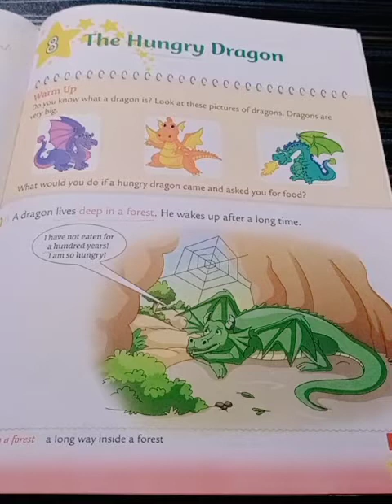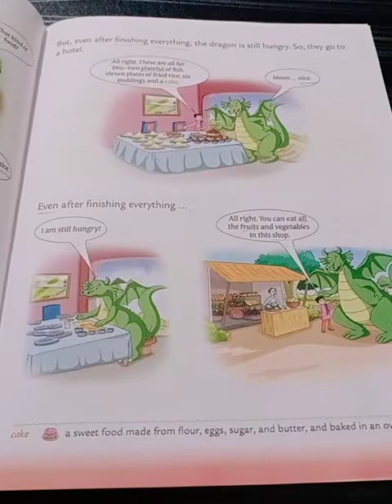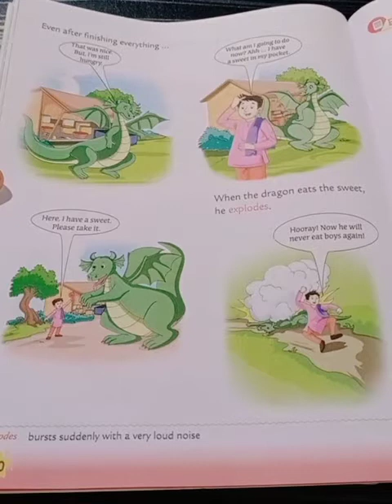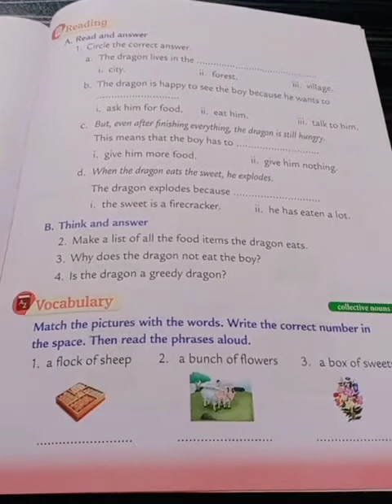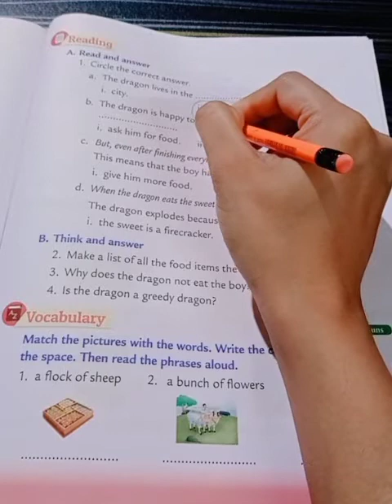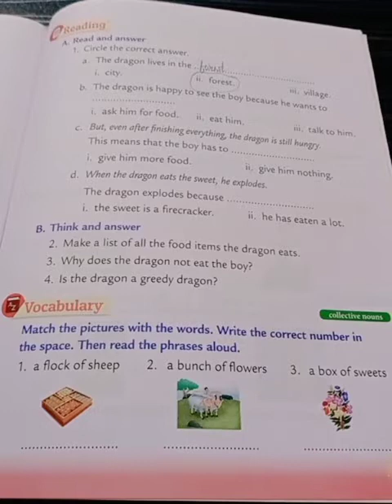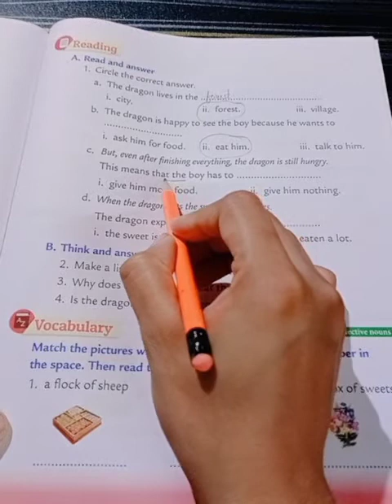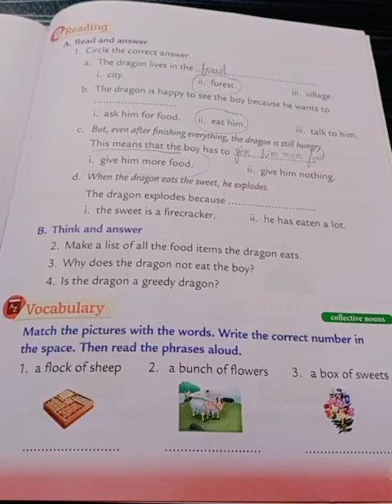class-1 ch-8 The Hungry Dragon unit-3 Ex solved